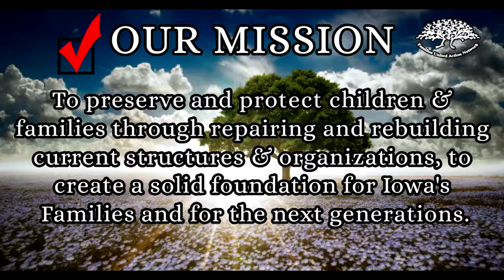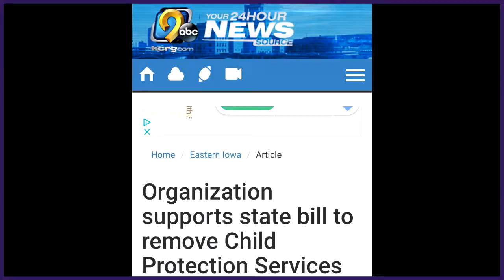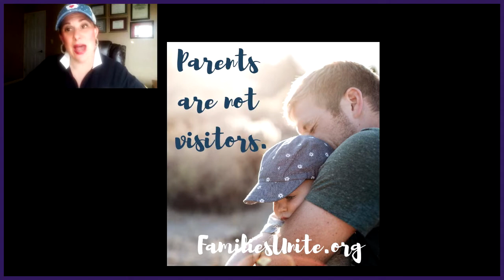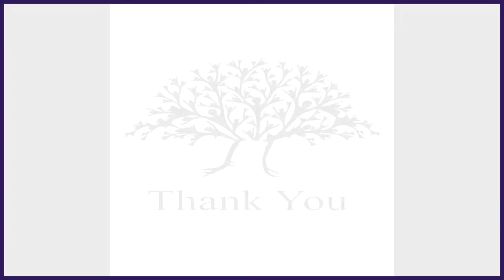Families United Action Network, How you can Get Involved